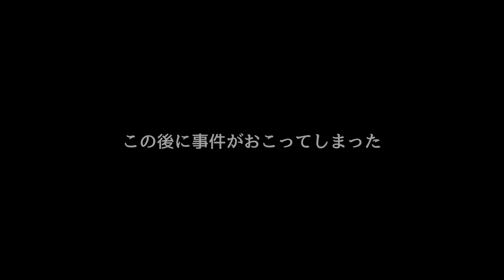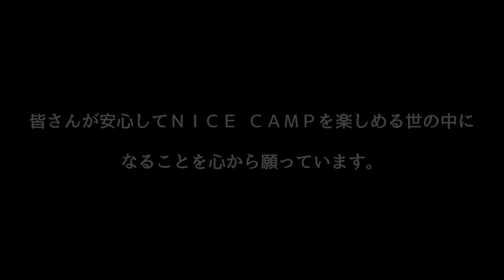このキャンプ場を予約した私が間違いでした。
今回はソロキャンプ中の夜中に不審者にテントのまわりをうろつかれ、テントのチャックを探されるという状況になり警察に通報する事になりました、
楽しいはずのキャンプが恐怖のキャンプになってしまいました…
注意喚起の意味を込めて動画にさせてもらいました。
悲しい事ですが、皆さん防犯対策をして安全なキャンプを出来るようにお気をつけて下さい。
こんな被害に遭う人が1人でも減りますよう。